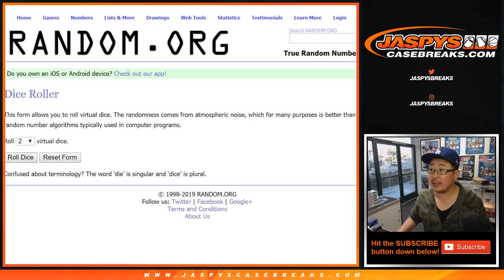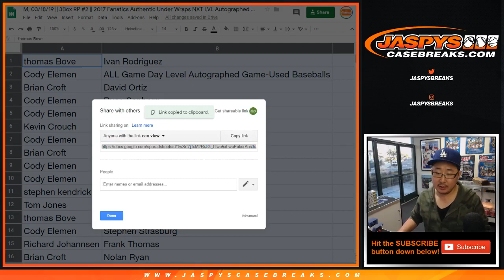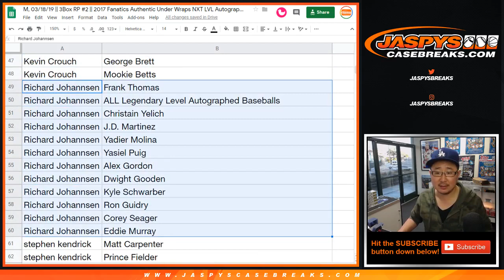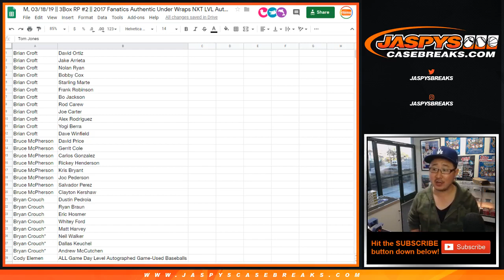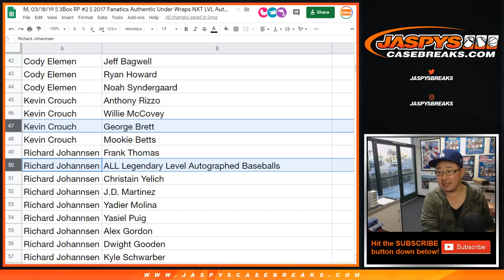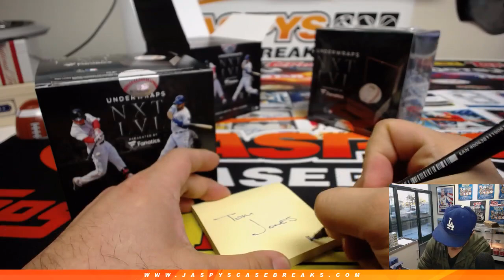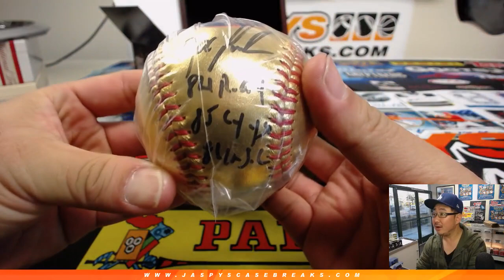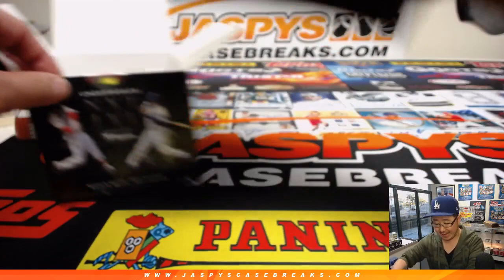M, 03/18/19 || 3Box RP #2 || 2017 Fanatics Authentic Under Wraps NXT LVL Autographed Baseball